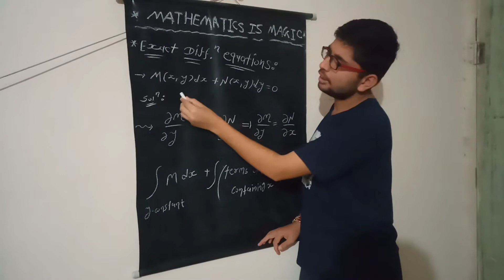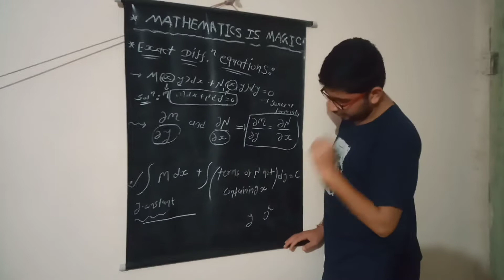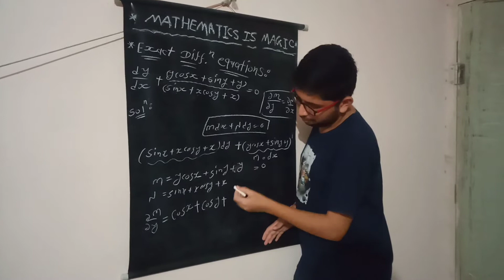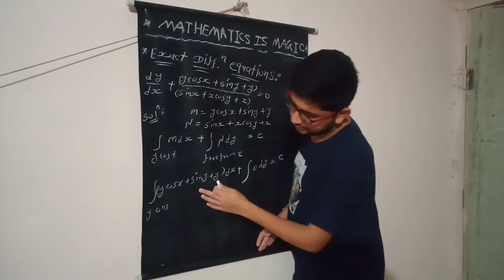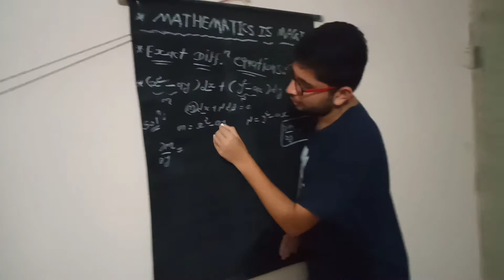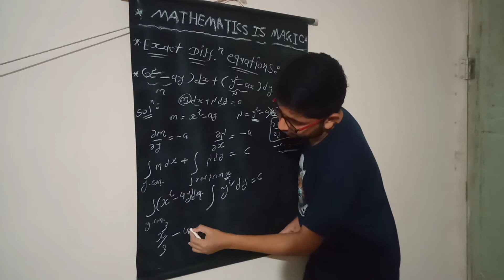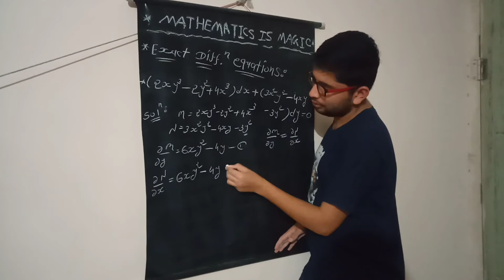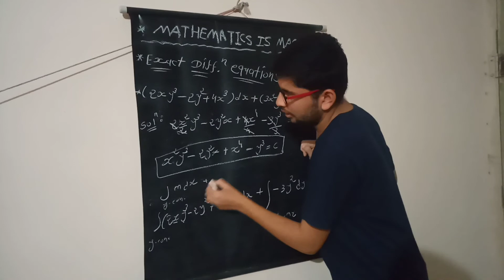EXACT DIFFERENTIAL EQUATIONS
HELLO,

what is exact differential equation and how to solve this type example and more easy concept based this video.